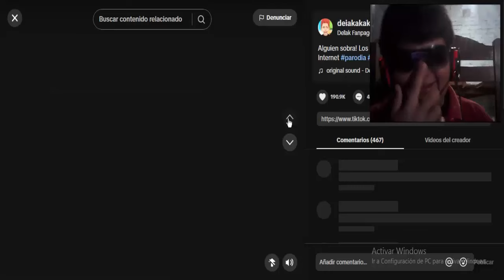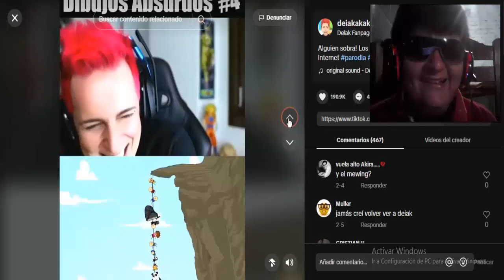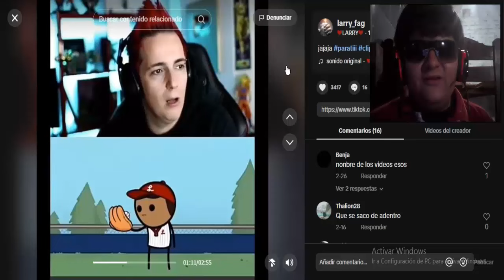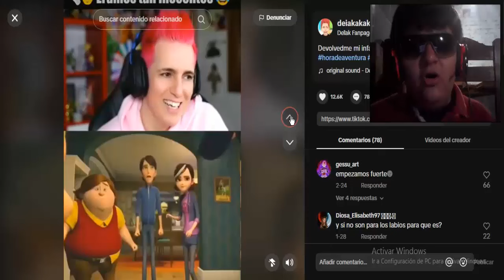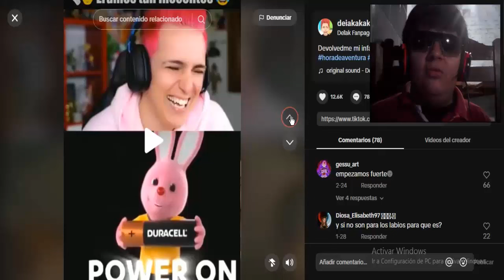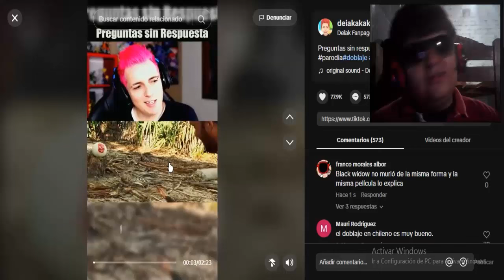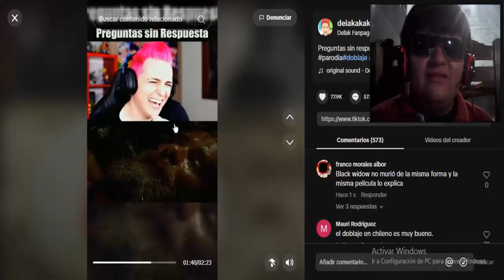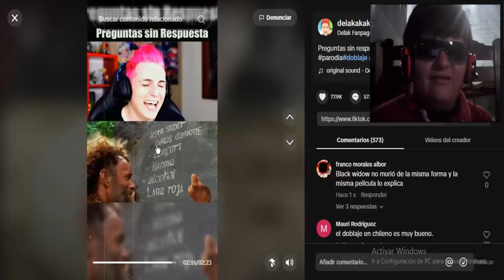REACCIONANDO A CARICATURAS "INFANTILES "